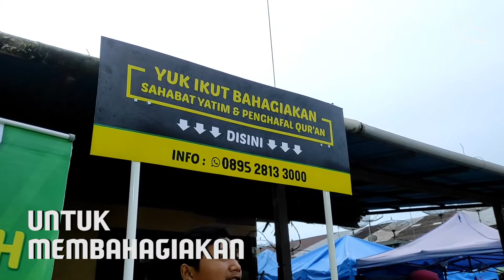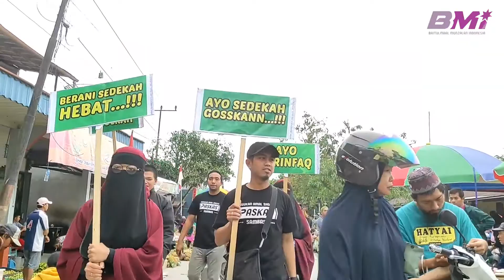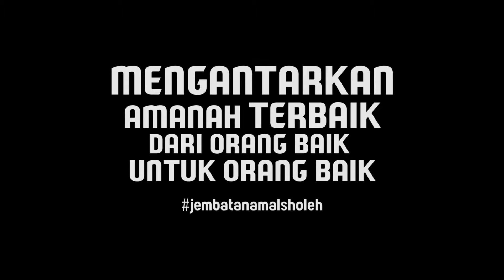YUK BERGERAK BERSAMA UNTUK BAHAGIA KAN PARA SANTRI !!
A'udzubillahiminasyathoonirrojim
Bismillahirrahmanirrahim

Alhamdulillah Stand Booth Gerakan Infaq Beras Sambas telah terlaksana dengan lancar di Kecamatan Tebas
Infaq terbaik dari ayah bunda begitu berarti bagi para santri yatim dan penghafal Al-qur'an
Yuk terus menebar kebaikan dengan tidak melewatkan kesempatan beramal sholeh ini 😊

Jazakumullah khairan katsiran, semoga Allah jadikan ayah bunda abang kakak sebagai insan yang senantiasa bermanfaat untuk ummat :)

Alamat Kantor Pusat BMI :
Jln. Sungai Raya Dalam Gg. Imaduddin No. 4